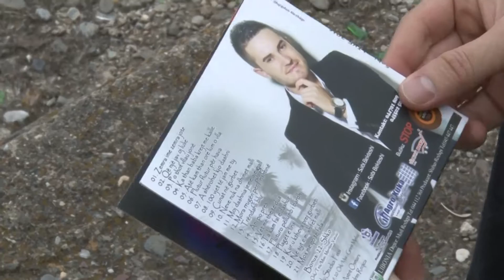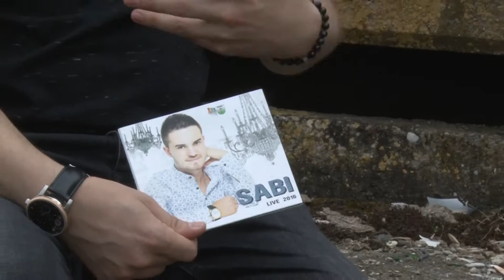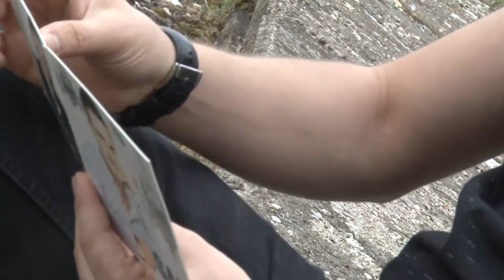Intervista Make it Higher - Sabi